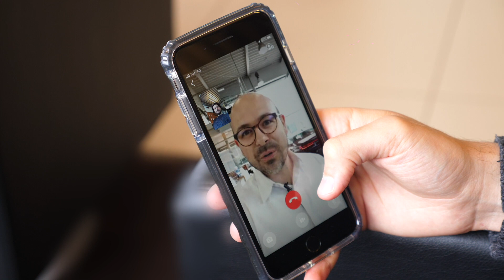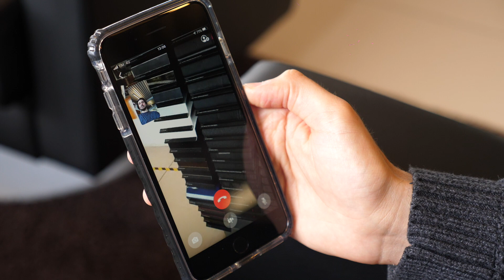Servizio Video Consulenza WhatsApp | Mobility.it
In tutte le Concessionarie del Gruppo Mobility puoi prenotare il Servizio di Video Consulenza WhatsApp: conoscerai il tuo Consulente dal vivo, i nostri showroom e vedrai in diretta i dettagli dell'auto di tuo interesse.